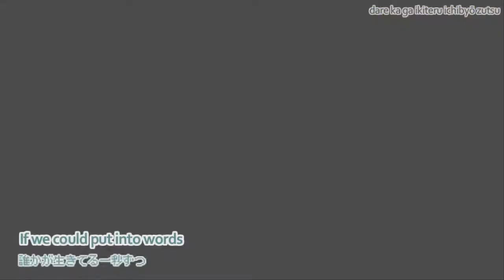【IA】 Strobe Light. (Acoustic Ver)【VOCALOIDカバー】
I know the next cover It would be with Unity-chan, but I still working on it and I had this prepare yesterday. I've just to finished to make the video and...here you are. Also, it was really fun to tune her, I really love IA's voice!

Original song:Powapowa-P
Eng sub: ikuy398
Acoustic Cover: Music Dude Joel
VSQx: Insanity Nikoru
Tuning/Mix/Cover: me